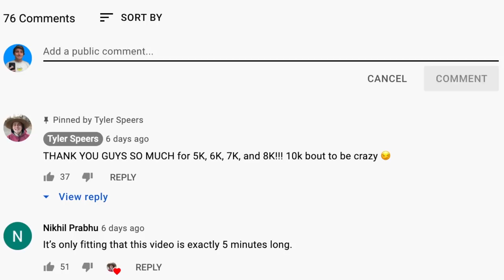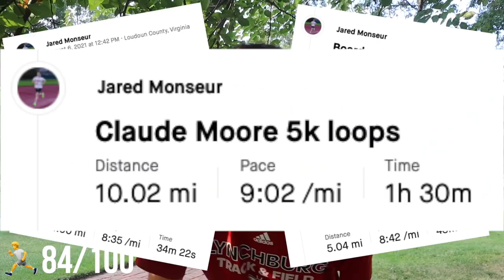I Ran 100 Miles in One Week.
I can't believe how fast my 100th mile was...